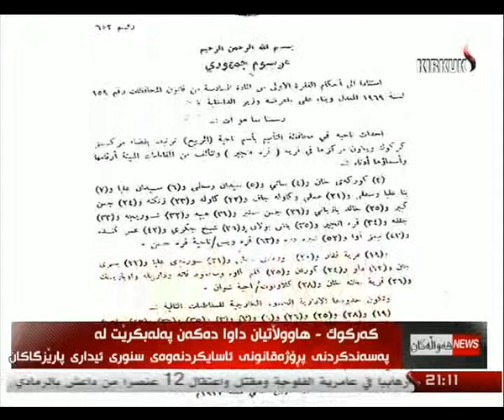راپۆرت - شیڤان محمد 3-1-2014